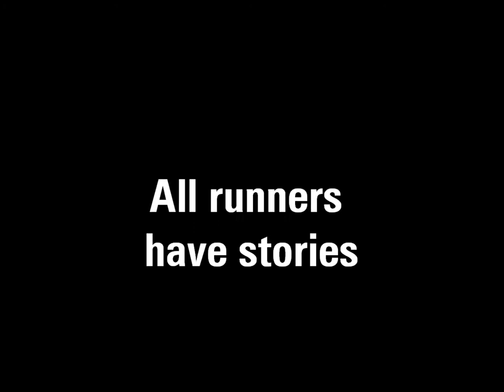A RUNNER STORY: IT's ABOUT LIFE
This Is Sari El Khalil's story, He runs for fitness, for a better life..He runs with a friend, He runs with A group
He runs for Life..
so Can you..
Register now to run Blom Beirut Marathon this November 11
Registration closes on October 10!